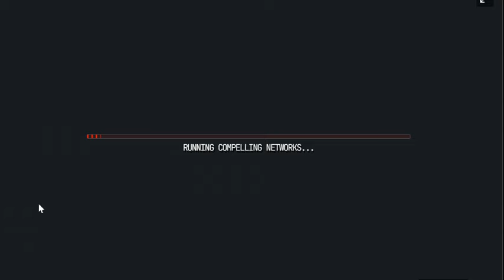Fishtank Live season 3 - Frank Hassle aka wild randy enters the house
During Fishtank Live Season 3 day 22 while alex b's wife is in the middle of the big drama scene confrontation in the penthouse Frank Hassle Makes his entrancve into the insanity of the fishtank all hail the king Frank Hassle. Burt it up!
they allow you to watch some of the house for free but if you dont want to miss anything pay $60 and help financially support fishtanklive, Sam Hyde and all of the content you love to consume. I personally puchased the season pass and imo its worth every penny. Big thanks to Sam, Jet, Ben, the fish and MDE for creating the most unique and funny content on the internet! CHEERS
Just another fan like you guys who loves the show and wanted to start giving back to the community and clipping videos for your guys viewing enjoyment after purchasing a season pass for season 3. Burt it up!
If you enjoy my content dont forget to smash that like button and consider subscribing to my channel for more content here is the link to my channel if your interested: